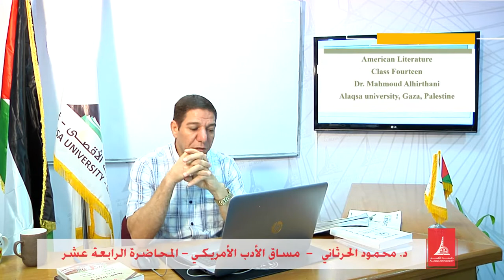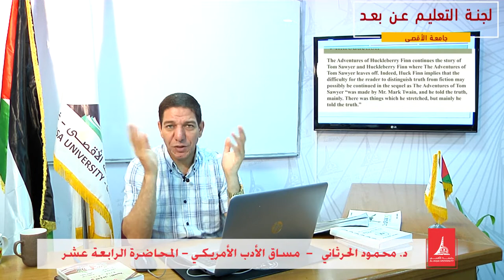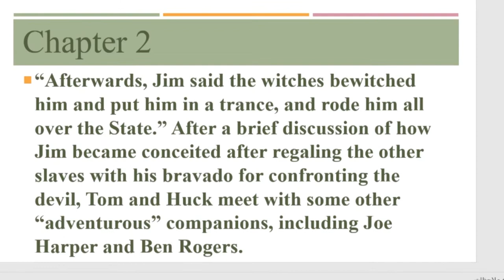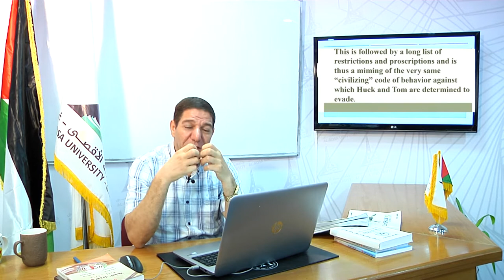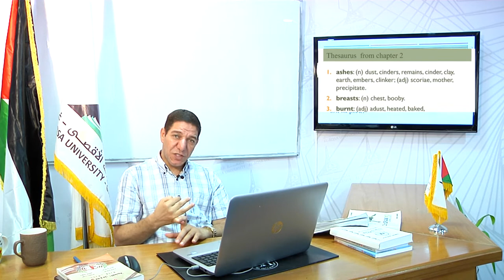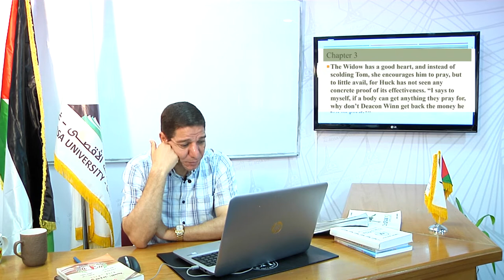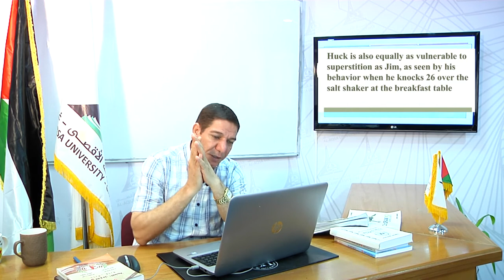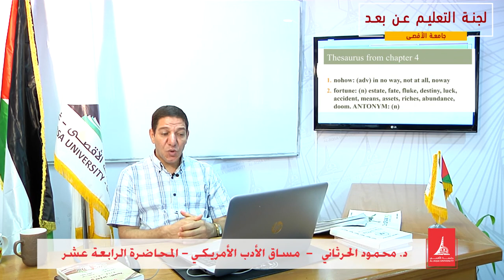مساق الادب الامريكي د محمود الحرثاني المحاضرة الرابعة عشر الفصل الصيفي